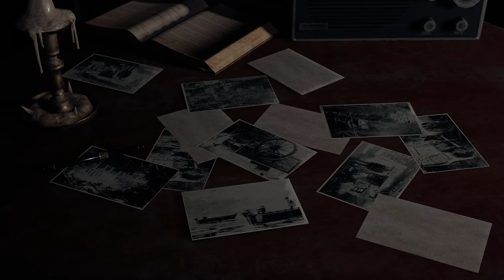Let's Play Resident Evil 4 - Chapter 3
Leon is back with his hardcore jokes in this hardcore Resident Evil 4 let's play.